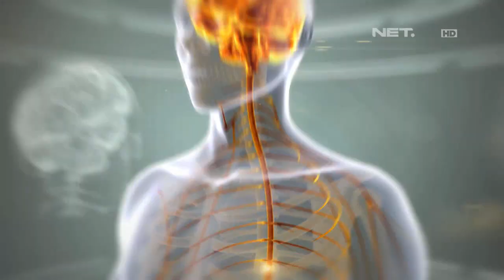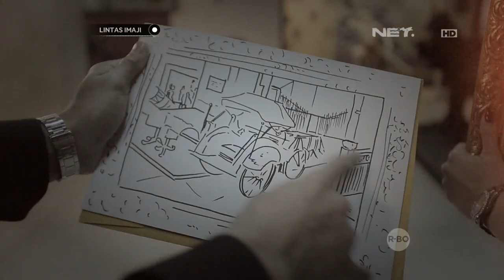Lintas Imaji - Bereksperimen Menggunakan Persepsi & Manipulasi Pikiran (1/3)